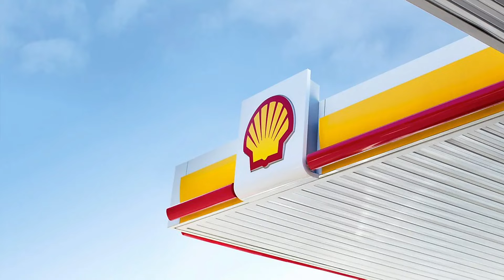What P. Diddy Teaches Us About Brand Trust and Scandal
In this video, I discuss the controversial case of Puff Deedee, who was arrested in September 2024 after trying unsuccessfully to pay $50 million to avoid prison. We explore how this scandal, along with other famous cases like Harvey Weinstein, Jeffrey Epstein, and Shell’s greenwashing, deeply impacts brands and public trust.

I highlight how transparency in business and personal practices is more critical than ever in a hyperconnected world where mistakes are quickly exposed. I also analyze how brands address these challenges, citing examples like Nike, Volkswagen, and BP, which faced major reputational crises in the past.

The central message is clear: to build a trustworthy brand and avoid scandals, it is essential to be transparent and acknowledge both strengths and weaknesses. There's no longer room to hide unsustainable or unethical practices, as trust is the most valuable asset.